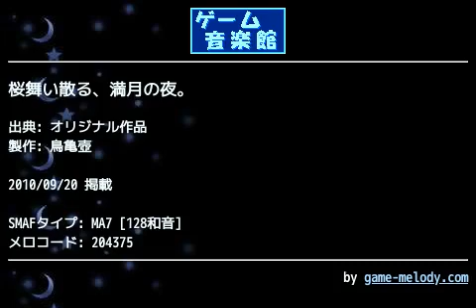桜舞い散る、満月の夜。 (オリジナル作品) by 鳥亀壺 | ゲーム音楽館☆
投稿者: 鳥亀壺
投稿者コメント: 季節外れなタイトルですが(笑)

てか

この曲作ったの
桜の季節なんですけどね(笑)

たぶんイヤホン推奨